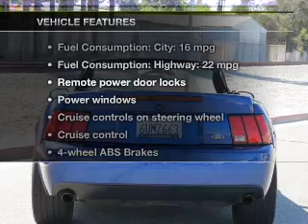2003 Ford Mustang - Stanton CA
Year: 2003
Make: Ford
Model: Mustang
Trim: SVT Cobra 10th Anniversary
Engine: 4.6 liter 8 cylinder 32 valve
Transmission: 6-Speed Manual
Color: Blue
Mileage: 61016
Address:
10731 Beach Blvd